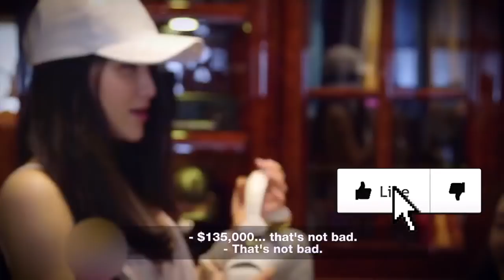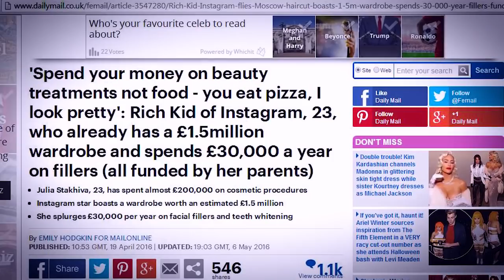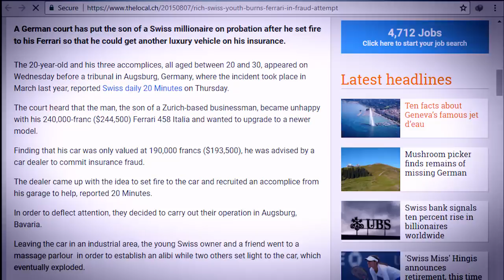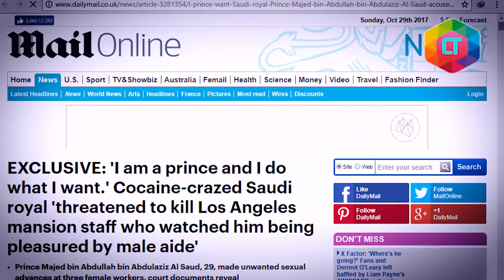5 Orang Kaya Lupa Diri & Berperilaku Buruk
Synopsis:
Berisi Kompilasi 5 orang kaya yang lupa diri dan bahkan berperilaku buruk.

kontent terkait:
orang kaya, sombong, akibat, lupa diri, buruk, perilaku, prank